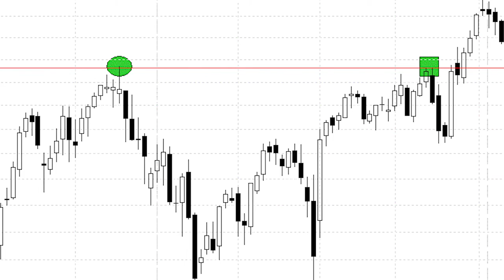Endesa pone rumbo a los máximos históricos tras un impecable 'throw back'